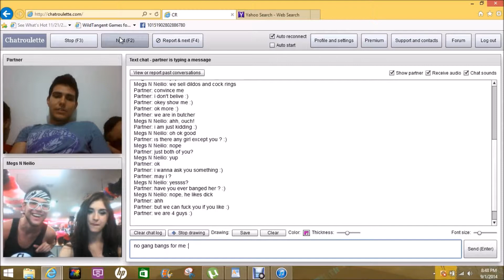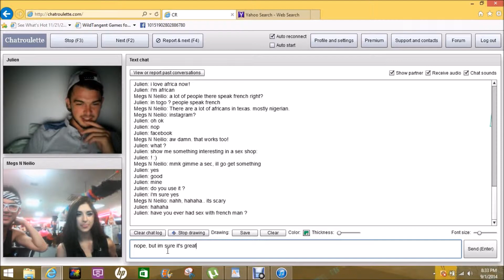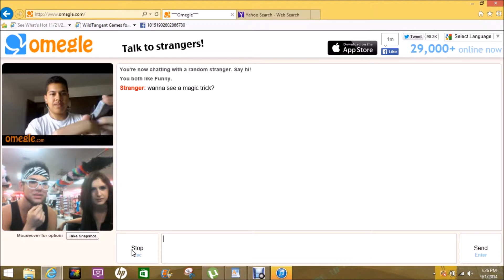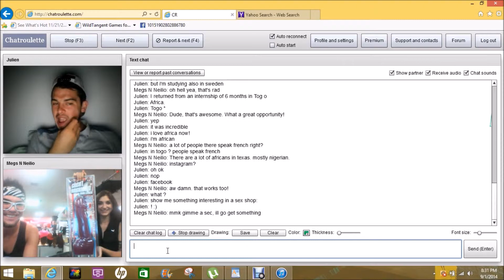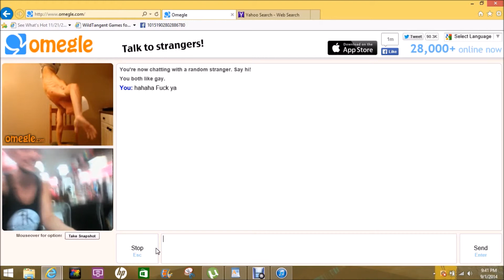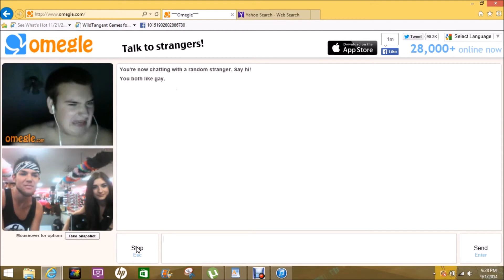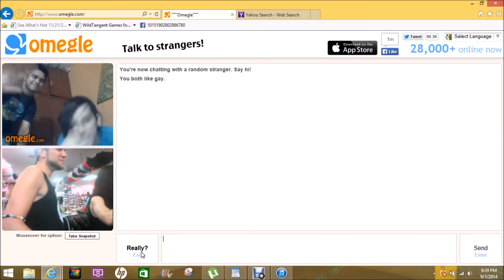WANNA VIDEO CHAT????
I finally get on Omegle & Chat Roulette for the first time and see what its all about!